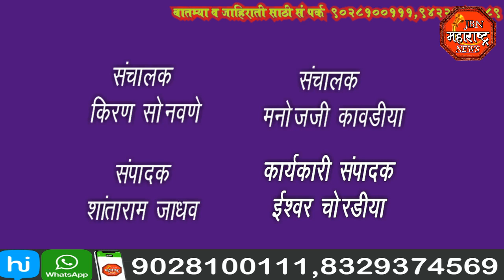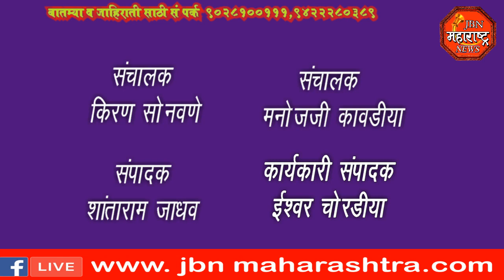jbn maharashtra news jalgaon